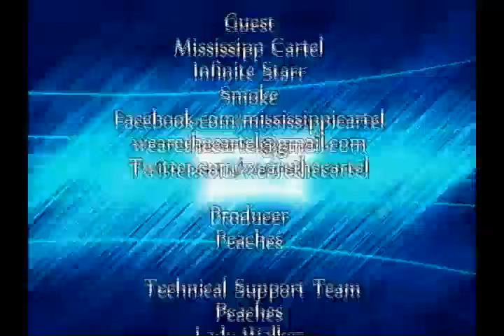DVDJ REIGN INTERVIES MS CARTEL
DVDJ REIGN SITS DOWN WITH TWO OF THE MEMBERS THAT MAKE UP MS CARTEL.  SMOKE AND INFINITE STARR.  BE SURE TO TUNE IN AND CHECK OUT WHAT KIND OF INDIE TALENT WE HAVE HERE IN MS. BE SURE TO FOLLOW US ON TWITTER @XPOSURETV AND OUR HOST @DVDJ_REIGN AND BE SURE TO CHECK OUT HIS